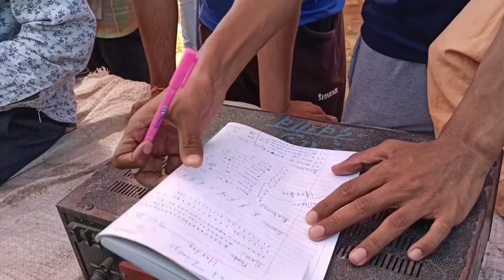टूर्नामेंट में हुआ कमेन्ट्री करने वाले से खतरनाक युद्ध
kare

Village

village life

Vlog

vlogs

daily vlog

daily vlogs

Cricket

cricket highlights

cricket videos

desi cricket

Desicricket

desi cricket 2

cricket match

cricket comedy

funny cricket

funny cricket moments

funny cricket videos

hit likes.